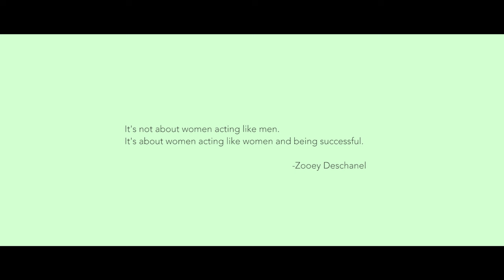If girls were the ones who serve army - a Butterworks short film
Ah boys to men hmmm. Girls are always the ones waiting at home for their boyfriends to bookout from army or call them. What if... it's the other way round? Hope you find this funny!

A Singapore army comedy short film by Butterworks